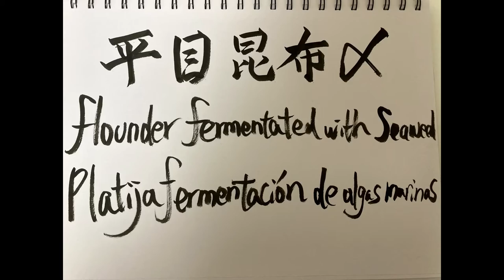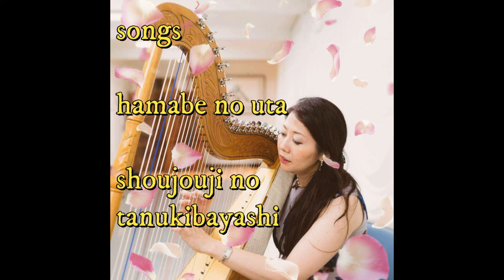flounder fermented with seaweed / platija fermentacion de algas marinas【Tsukiji Japanese Cooking＃１４】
This channel present the daily diet in Japan.  I go Tsukiji fish market to get the ingredients and prepare for  the meal.

Please enjoy my harp Background music,  I play the harp and  select typical Japanese song♬

flounder fermented with seaweed is Japanese traditional way to make   fermentation fish.
This time I did fermentation easy way with salt seaweed  and make Japanese soup with using the seaweed.
this is healthy way to eat.